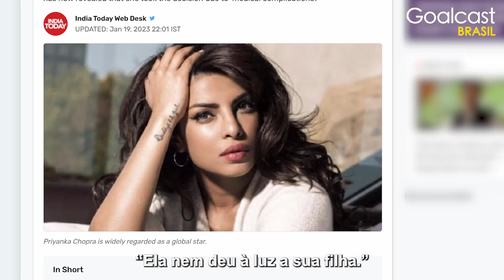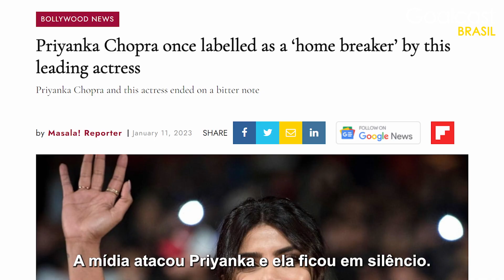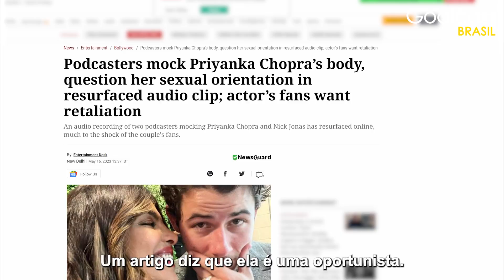O maior erro de Priyanka Chopra foi esconder seu escândalo de traição de Nick Jonas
✪ Priyanka Chopra parece ter uma vida perfeita com um marido amoroso e uma nova filha, mas será que a vida deles é uma mentira?

Priyanka tem tentado evitar responder a qualquer pergunta sobre seu passado sombrio antes de se mudar para os Estados Unidos, mas parece que ela não pode mais se esconder.

Ela supostamente se envolveu com o ator indiano casado - Shahrukh Khan - e foi expulsa da indústria por ter uma má reputação. Ela tentou começar uma nova vida na América, mas quando começou a namorar Nick Jonas, as pessoas questionaram suas intenções. E as acusações de traição de Priyanka Chopra estão ameaçando seu casamento "perfeito" com Nick Jonas.

Será que Priyanka vai finalmente contar toda a verdade? Assista para descobrir!

Compartilhe esta história com outras pessoas!

SIGA-NOS! 👍

🌟 SOBRE NÓS! 🌟
Bem-vindo ao canal oficial da Goalcast Brasil no YouTube! Nós queremos inspirar o mundo a alcançar os seus sonhos. Nesse canal, você encontrará uma variedade de conteúdo, incluindo vídeos inspiradores, discursos motivacionais, documentários curtos, e muito mais. Não se esqueça de se inscrever para receber todas as notificações!

A voz do Goalcast Português foi gerada pelas máquinas super inteligentes de tradução da Papercup. A missão da Papercup é trazer até você os vídeos dos seus criadores favoritos no seu idioma nativo, então esperamos que você goste deste canal!

CODE: MB01X6ZEET1MFBE Revelando a verdade por trás das manchetes de celebridades

Bem-vindo ao canal oficial da Goalcast em português no YouTube! Queremos inspirar o mundo inteiro a alcançar seus sonhos. Neste canal, você encontrará uma variedade de conteúdos, desde discursos até histórias motivadoras e muito mais.

Aqui você encontrará vídeos em português criados a partir de nossos vídeos em inglês, que você pode assistir clicando